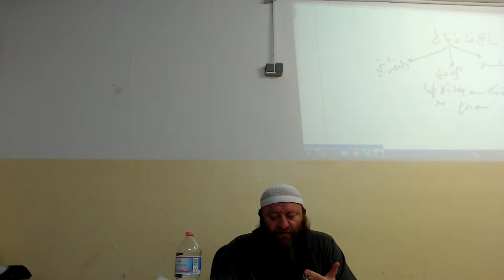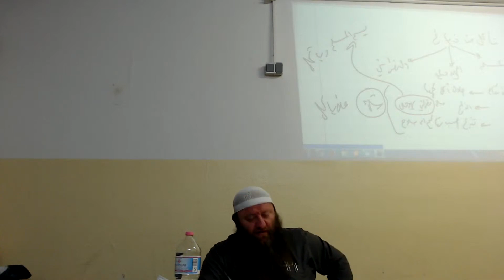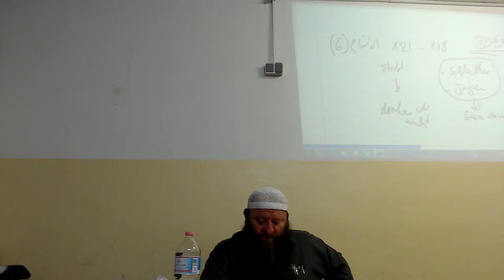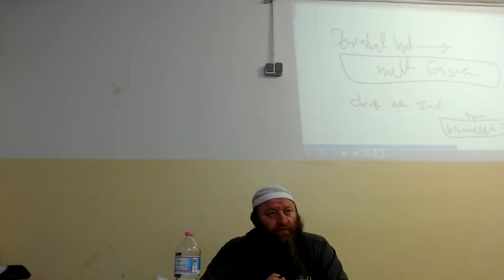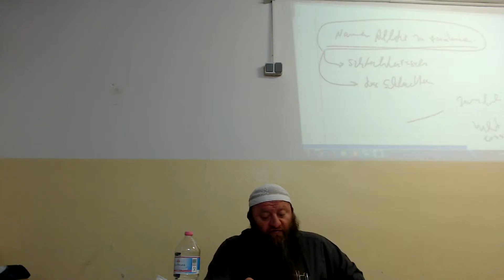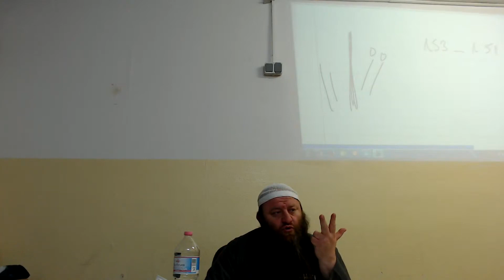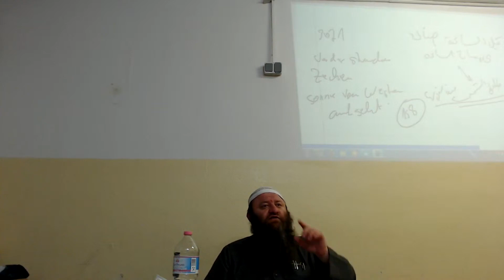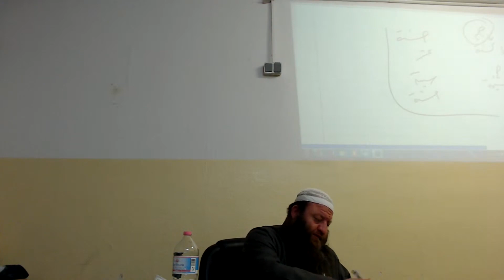Hassan Dabbagh - sunnan athermidhi سنن الترمذي